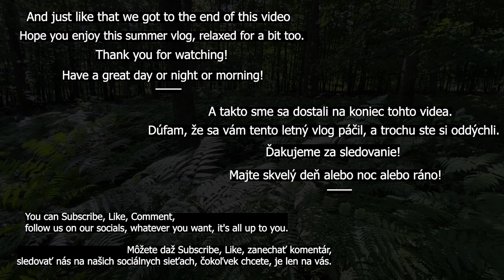LETO 2021 vlog || maľovanie, huuarská sezóna, kvety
Music was created by us Lilit.Arts.